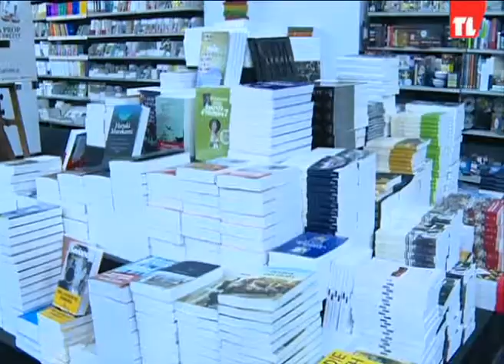معرض الكتاب الفرنسي